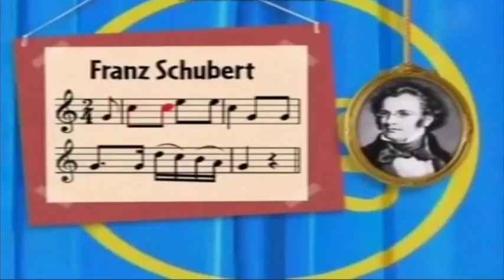Little Einsteins Curtain Call - Icelandic (Widescreen)